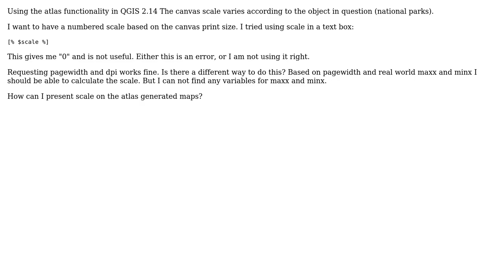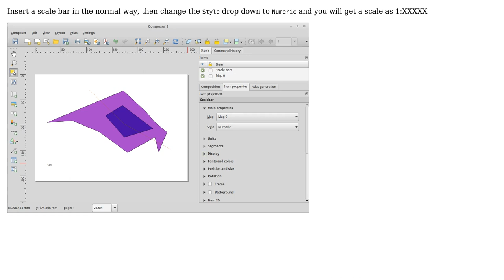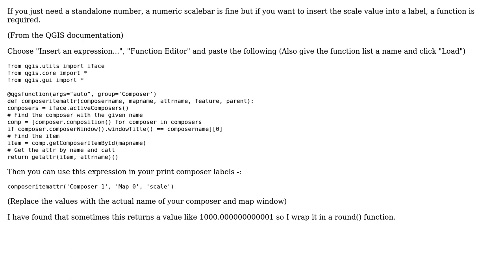GIS: How can I calculate the canvas scale in QGIS print composer? (2 Solutions!!)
GIS: How can I calculate the canvas scale in QGIS print composer?

With thanks & praise to God, and with thanks to the many people who have made this project possible! | Content (except music & images) licensed under CC BY-SA | Music | Images & others | With thanks to user ragnvald user Ian Turton user Damien and the Stack Exchange Network Trademarks are property of their respective owners. You are responsible for your own actions.